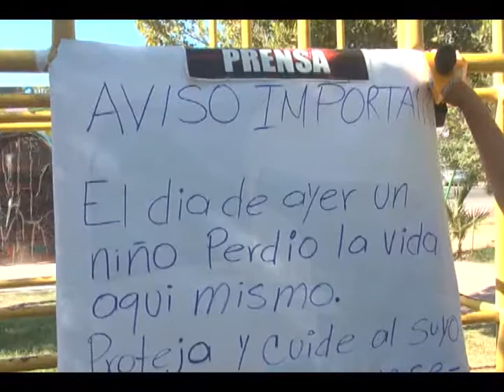Opina Manuel Santeliz sobre denuncia interpuesta por el ex alcalde Enrique Reina